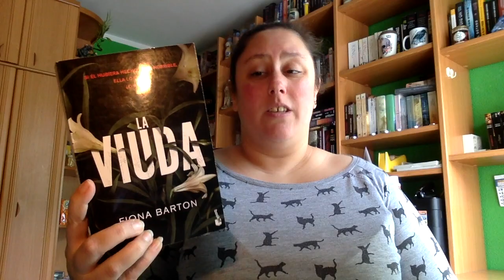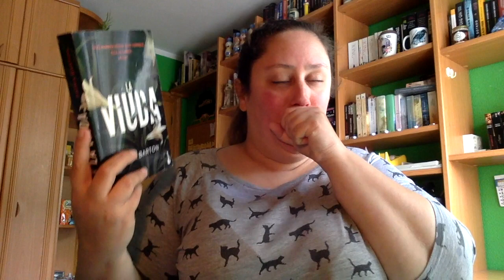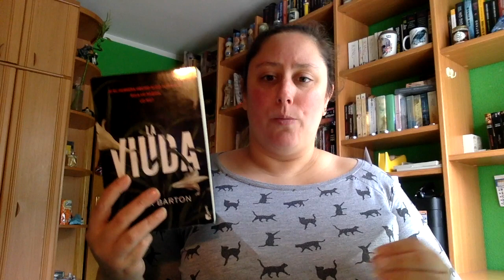Review La viuda de Fiona Barton